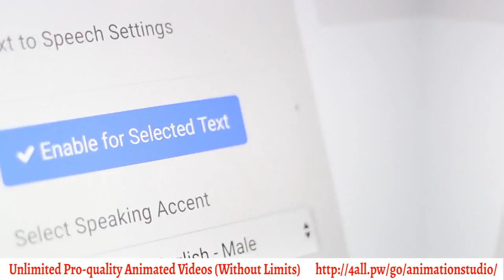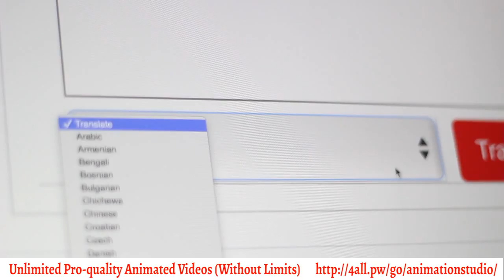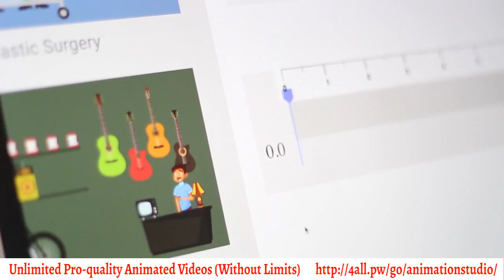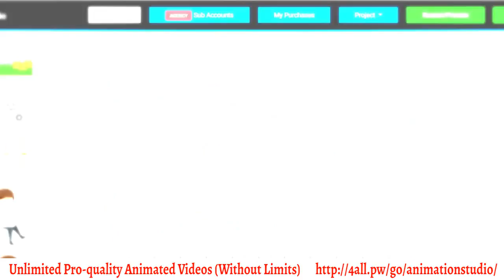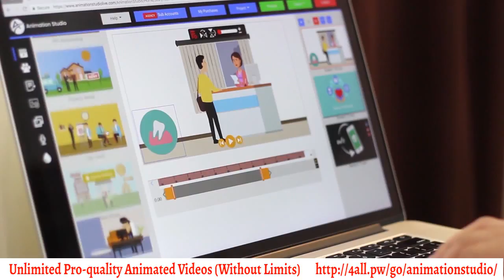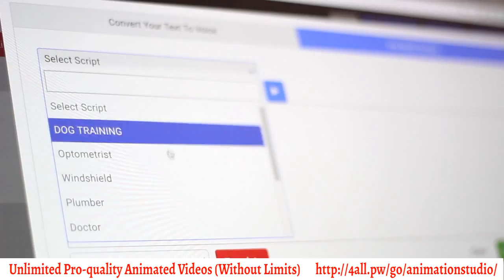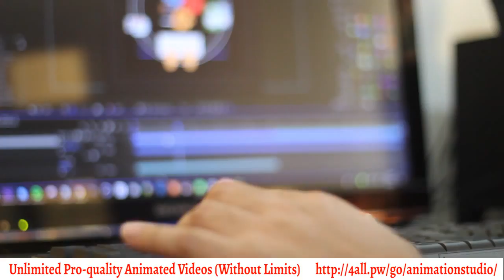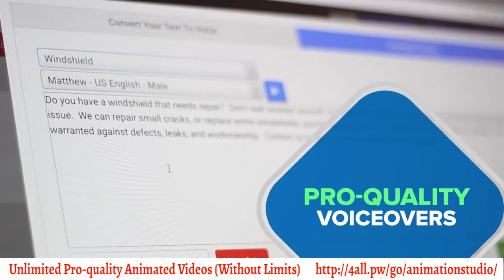How to Make Unlimited Pro quality Animated Videos Without Limits In ANY Language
Animation Studio is World’s first video creation software that enables you to produce ANIMATED Explainer videos, in any language, in just minutes.
With Animation Studio you can.

Create UNLIMITED pro-quality animated videos in ANY language or ANY niche..

Utilize cutting-edge technologies like text-to-speech. one-click translation...

Huge pre-loaded library of animation video assets, props and characters to instantly add spark to your videos!

Done-for-you fully customizable video templates from the hottest niches!.

Open-canvas video editor for "from scratch" videos in any language or niche.

Create long form sales videos, presentations or commercial videos - there is NO limit on the legth of videos you can create.

All templates come loaded with professional voice overs, pre-designed with stunning visual effects, text and transitions.

All text-to-speech can be TRANSLATED into virtually any language, opening new opportunities around the globe!

Translated titles:
Kako ustvariti neomejene profesionalne animirane videoposnetke brez omejitev v katerem koli jeziku

Sida loo sameeyo fiidiyowyo cajalad leh oo aan xadidneyn oo aan xadidnayn xuduudaha luqad kasta

Kumaha carana sangkan kualitas animasi pro video taya tanpa wates dina basa naon

Jinsi ya kufanya video zisizo na ukomo wa video za video bila mipaka kwa lugha yoyote

Hur man gör obegränsad prokvalitets animerade videor utan gränser på något språk

Чӣ гуна ба таври визуалӣ видеои беэҳтиётӣ бе ягон забон

எந்த மொழியிலும் வரம்பின்றி வரம்பற்ற சார்பு அனிமேஷன் செய்யப்பட்ட வீடியோக்கள் எப்படி

ఏదైనా భాషలో పరిమితులు లేకుండా అపరిమిత అనుకూల నాణ్యత యానిమేటెడ్ వీడియోలను ఎలా తయారు చేయాలి

วิธีการทำวิดีโอคุณภาพที่มีคุณภาพไม่ จำกัด โดยไม่ จำกัด จำนวนภาษาใด ๆ

Herhangi bir dilde sınırsız prodüksiyon animasyonlu videolar nasıl yapılır

Cómo hacer videos animados ilimitados de calidad profesional sin límites en ningún idioma

Wie man unbegrenzte Videos in unbegrenzter Qualität in jeder Sprache erstellen kann

Comment faire des vidéos animées illimitées de qualité professionnelle sans limites dans n'importe

Como fazer vídeos animados de qualidade ilimitada sem limites em qualquer idioma

किसी भी भाषा में सीमा के बिना असीमित समर्थक गुणवत्ता एनिमेटेड वीडियो कैसे बनाएं